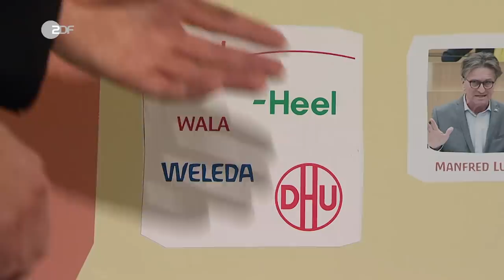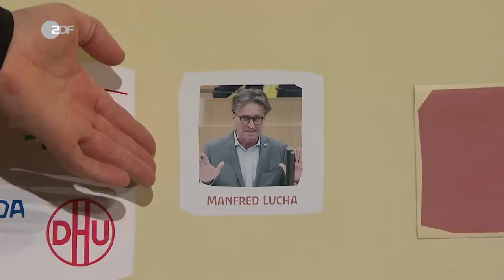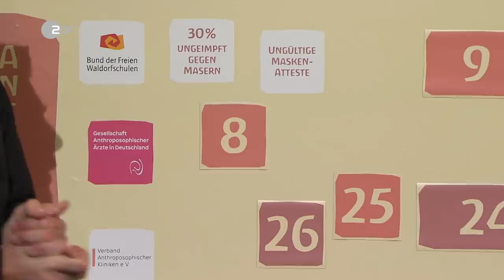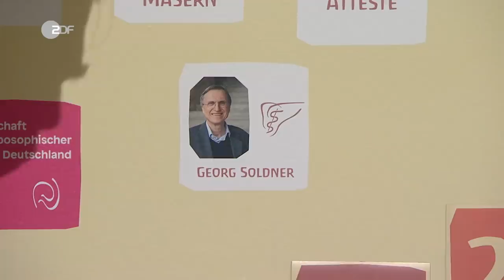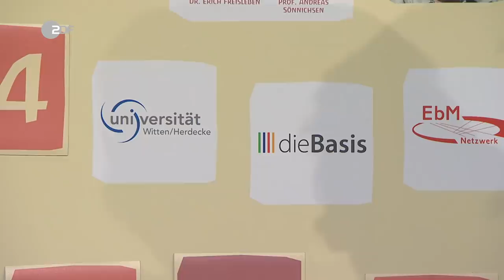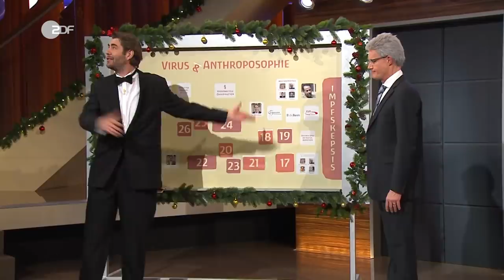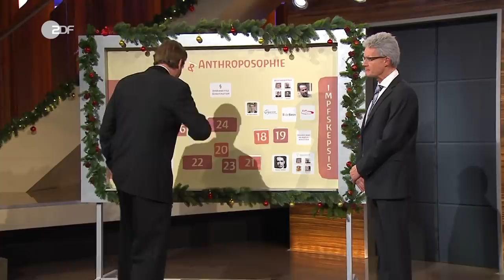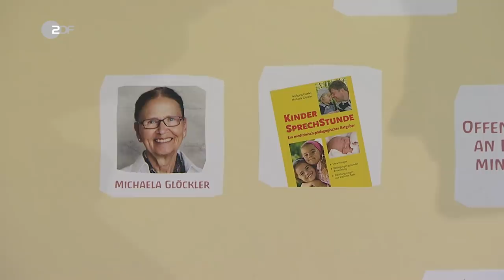Baden-Württemberg: Das Bundesland der Waldorfschulen, Homöopathie und Impfskeptiker | Die Anstalt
Claus von Wagner spricht mit dem Ministerpräsidenten Winfried Kretschmann (Max Uthoff) über Anthroposophie, Homöopathie und die Impfskepsis in Waldorfschulen.

Der Ministerpräsident von Baden-Württemberg, Winfried Kretschmann (Max Uthoff), präsentiert stolz das Konzept der Anthroposophie in Baden-Württemberg. Auch wenn Claus von Wagner dem Thema gerne ausweichen würde, kann er es nicht lassen und konfrontiert Winfried Kretschmann mit den Fakten.

Claus von Wagner erklärt Winfried Kretschmann, dass die Anthroposophie in Baden-Württemberg eine große Rolle spielt, wenn es um das Thema Impfungen geht. So erscheint es ihm als kein großer Zufall, dass es in Baden-Württemberg sehr viele Ärzt*innen gibt, die an die Wirkung von Anthroposophie glauben und gleichzeitig eine so hohe Impfskepsis besteht. Auch wenn Winfried Kretschmann dies bestreitet, meint Claus von Wagner, dass Baden-Württemberg viel mehr Leute für eine Impfung überzeugen könnte, wenn es nicht die Anthroposophie im Allgemeinen unterstützen würde. Doch auch wenn wissenschaftlich erwiesen ist, dass Homöopathie nicht mehr hilft als der Placeboeffekt, so ist es auch wissenschaftlich erwiesen, dass mithilfe von Homöopathie eine Menge Geld gemacht wird und die Wirtschaft davon profitiert.

Welche Rolle spielt in dem Zusammenhang außerdem die Waldorfschule in Baden-Württemberg und kann es nicht einfach sein, dass alle Krankheiten einen spirituellen Grund haben?